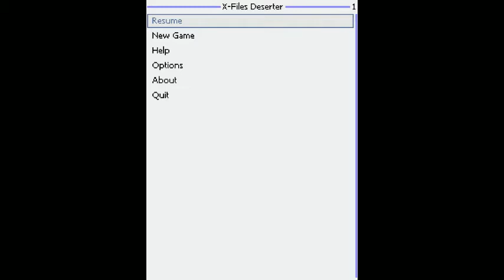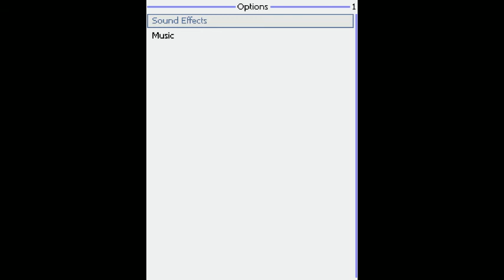X Files The Deserter Elkware